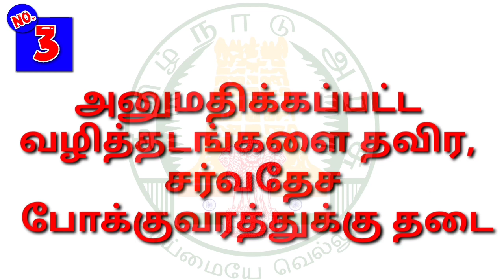பள்ளி, கல்லூரிகள் திறக்க தடை நீடிப்பு | Tamilnadu | Lockdown | school | College | Nammaoorugoogle